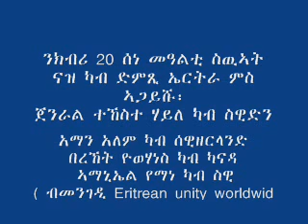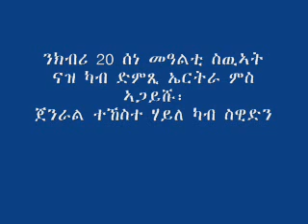Eritrea June 20, Martyr's Day 2012 with Voice of Eritrea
June 20, Martyr's Day 2012